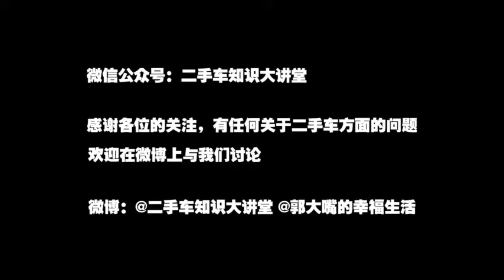【本田雅阁】重温经典，07年的老雅阁，究竟有多耐用！【二手车知识大讲堂】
我们强调了视频内容的专业性和安全性，以确保观众获得可靠的信息。 【本田雅阁】重温经典，07年的老雅阁，究竟有多耐用！【二手车知识大讲堂】
哈喽，大家好！
正式开课!
关注堂主不迷路！